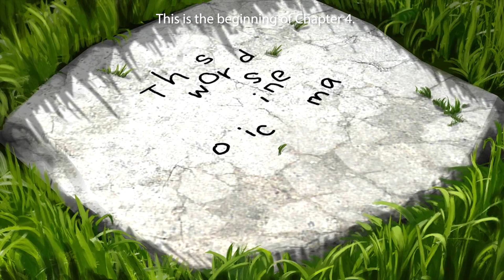Figuring Out DRV3 Twists Earlier Than I Probably Should...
Compilations of the moments I guess twists and deaths in Danganronpa V3 ahead of time. This isn't to say anything against the story or that I'm super smart or something. I just found this funny and decided to make a video out of it.